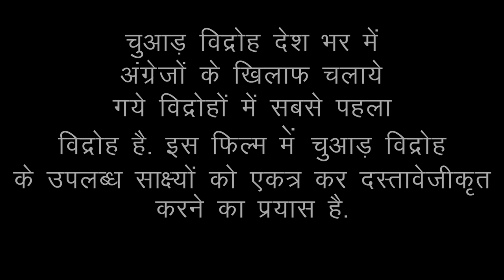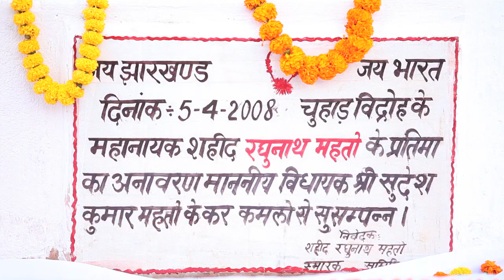माटी के सपूत ट्रेलर चुआड़ विद्रोह चुआ विद्रोही पर फिल्म मांटी के सपूत का ट्रेलर TRAILER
This is a trailer of film mati k spoot this film is the very first film on chuaad vidroh lead by Shahid Raghunath Mahto, The full film will be available very soon. चुआड़ विद्रोह अंग्रेजों के खिलाफ देशभर में चलाये गये सभी आंदोलनों में से सबसे पहला आंदोलन है इस फ़िल्म में  शहीद रघुनाथ महतो के आंदोलन के साक्ष्यों का दस्तावेजीकरण किया गया है